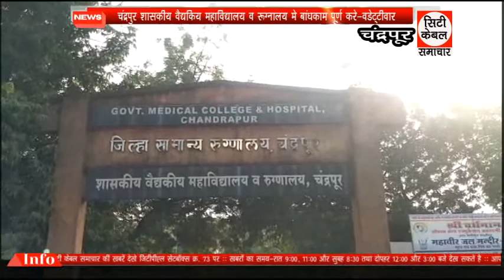चंद्रपुर शासकीय वैद्यकिय महाविद्यालय व रूग्नालय मे बांधकाम पूर्ण करे-वडेट्टीवार